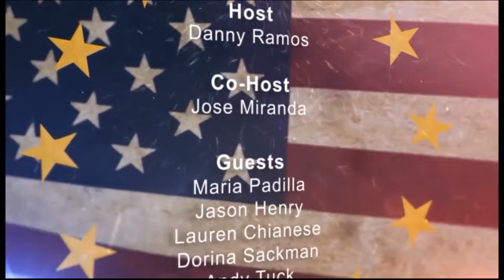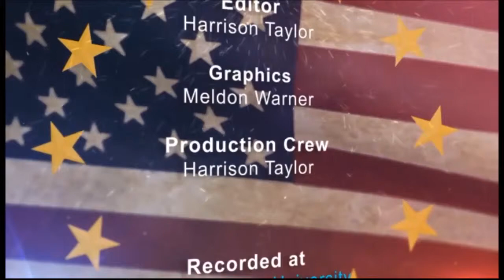6-17-14 SkeapOut Tv